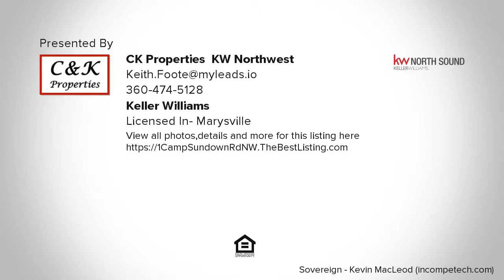1 Camp Sundown Rd NW, Bremerton, WA Presented by CK Properties, KW Northwest.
1 Camp Sundown Rd NW

Contact CK Properties, KW Northwest for more information.

Over 130 Acres of Young Growing Timberland and Open Space. Power in the street. A great place to get away from it all or build some homes on. Picturesque views of mountains &amp; nature at its finest. Several building sites. Exceptional amount of land that will be a great place to get away or make a home. Fantastic location for prime development. Close to Hwy 3 The movie is shot from a drone. Only about an hour from the ferry.

Licensed In: WA